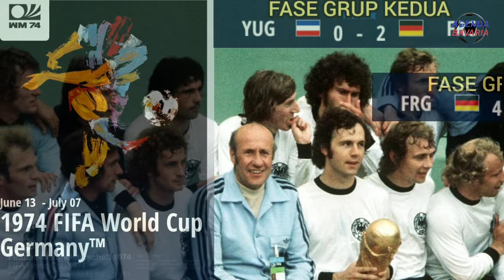KONSISTENSI JERMAN DI PIALA DUNIA 1934 - 2018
Video artikel ini membahas tentang konsistensi Jerman dalam piala dunia sejak pertana kali keikut sertaannya di tahun 1934 hingga 2018.